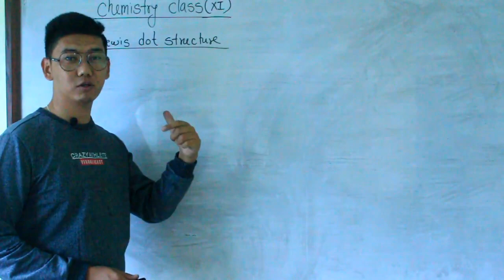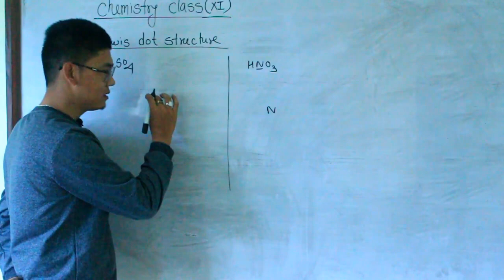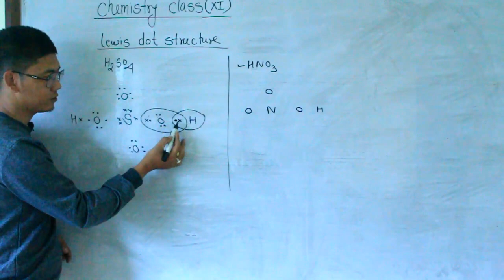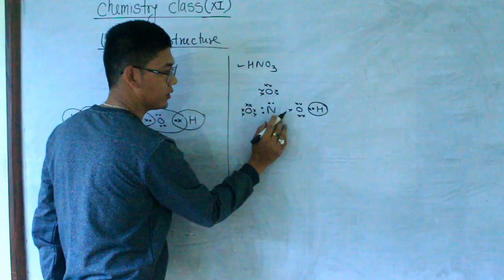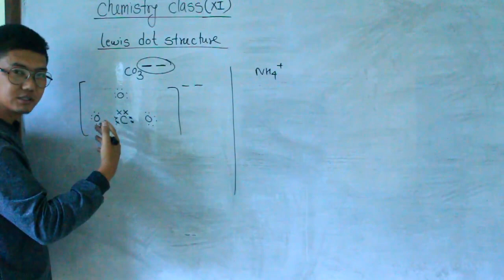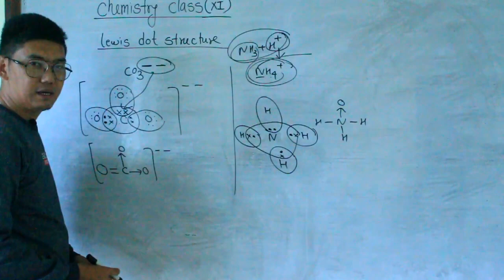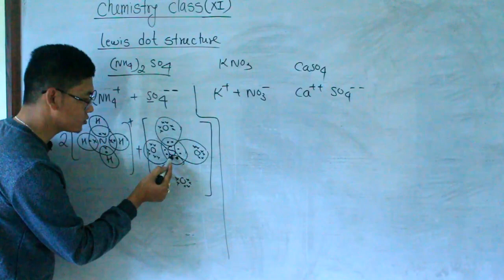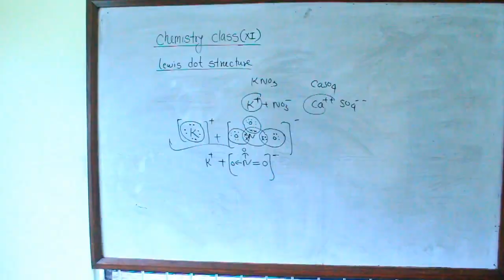Class-XI ||Lewis Dot Structure|| By Ramesh Budha